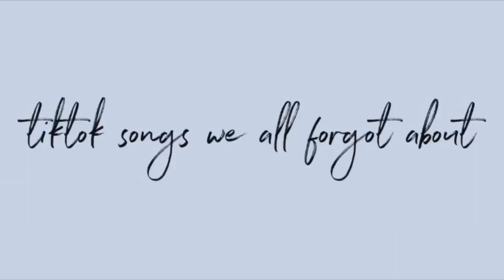old tiktok songs that we all forgot about